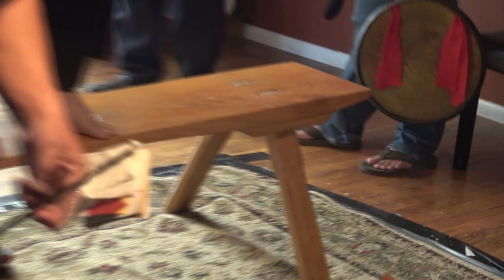UA NEEB KHO TUB NYAB NTU # 2